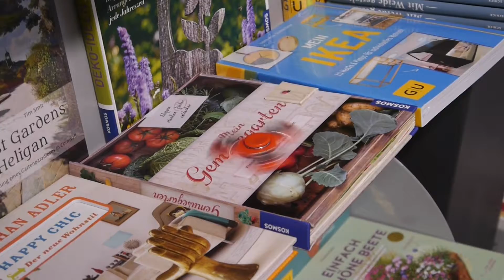Crazy Spinner in Aktion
Wir haben den Crazy Spinner in unserem Geschäft in Großburgwedel ausprobiert. Sehen Sie selbst!
Übringes können Sie das Spiel für Zwischendurch auch bei uns erwerben!